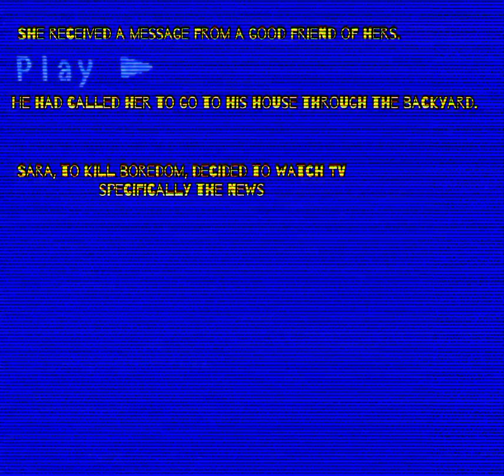the case of sara gomez :)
vhs found in sara gomez's house

images used: from mandela catalog